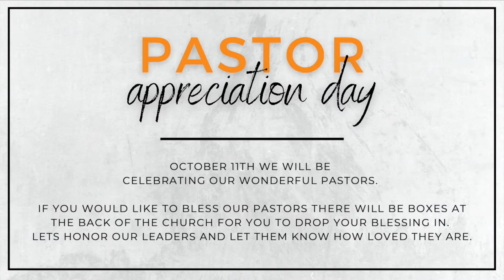October announcements! 2020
So excited to see what God has in store for us in these upcoming events! 🙌🏾🙌🏼🙌